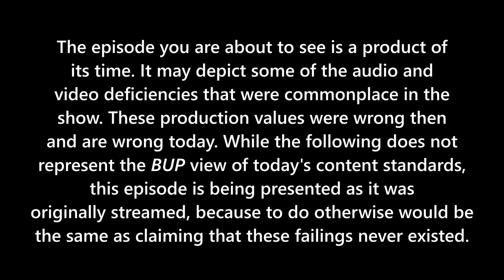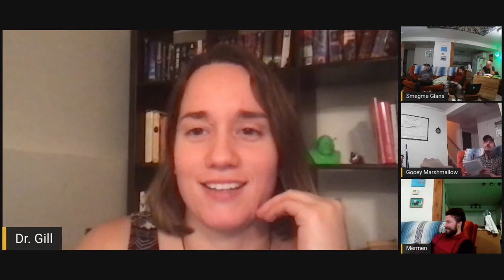Ian Nason (Roleplaying Only)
Part 1 of a 6-part series. From episode #8, "Sedate The Children," recorded live on December 1, 2021.